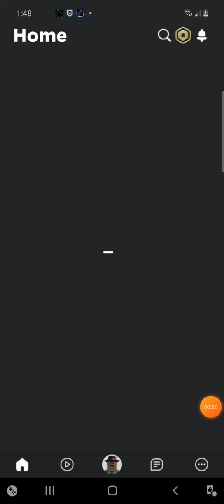I play roblox